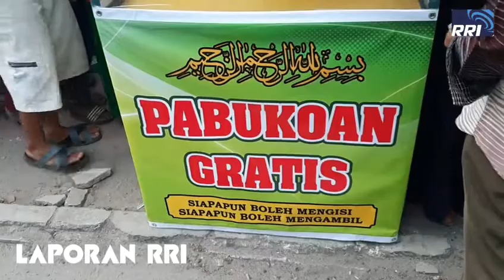PABUKOAN GRATIS DI JALAN SOEKARNO -HATTA BUKITTINGGI DEKAT POLSEK KOTA ANAK AIA, PART 1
Feature Ramadhan Inspiratif, Jumat (17/5/2019) pukul 03.30 wib